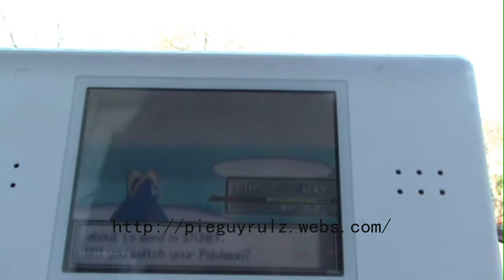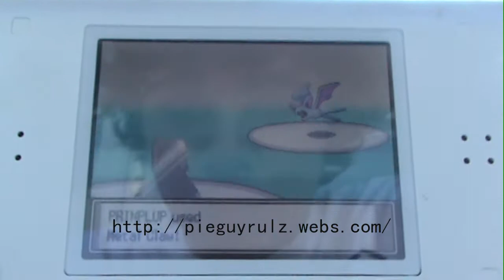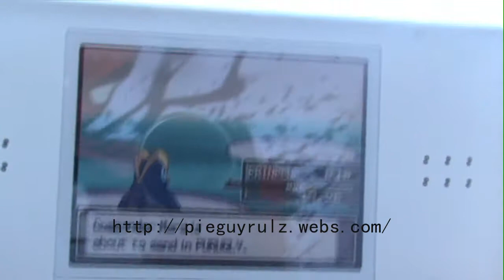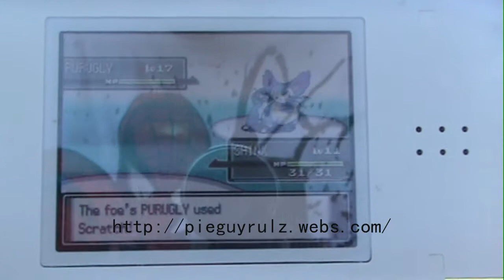Let's Play Pokémon Platinum Part 18: Rock Beats Mars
I conclude my battle with Mars